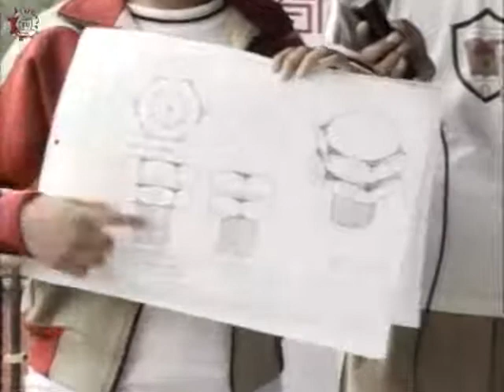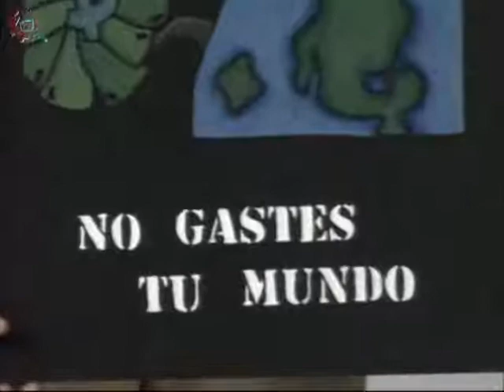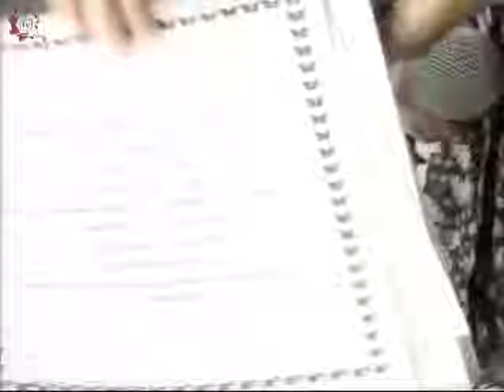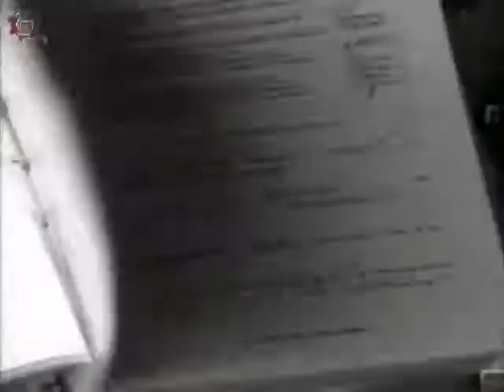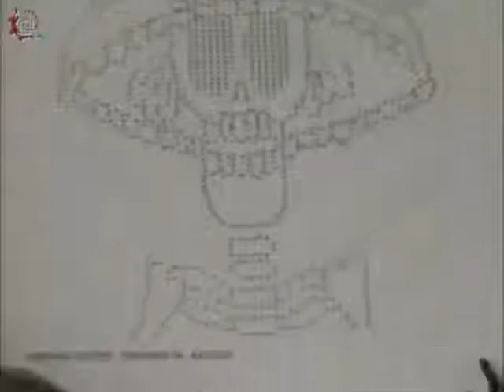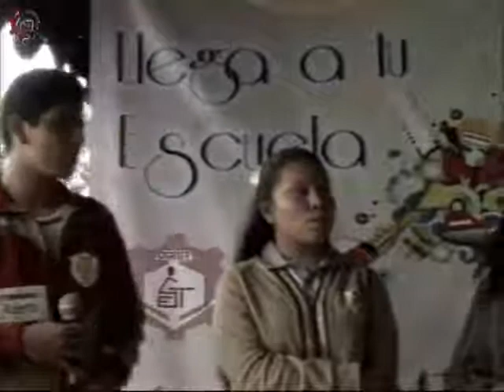20150528-CE1415/Desde tu Escuela EST 43/Soy Técnico turno vespertino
Desde tu Escuela. EST 43. Soy Técnico turno vespertino. Conduce: Guillermo Gomez. Fecha de emisión: 28 de mayo de 2015. Este y otros programas los puedes ver Producciones con fines educativos para secundarias técnicas en el Distrito Federal, México.